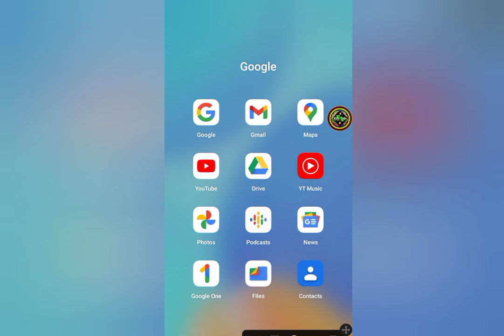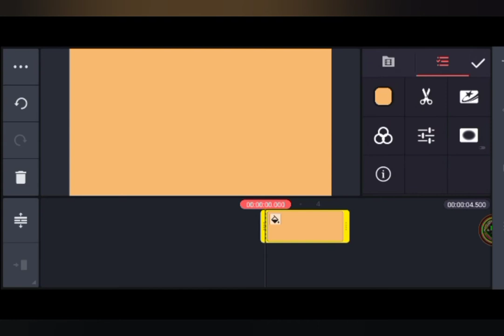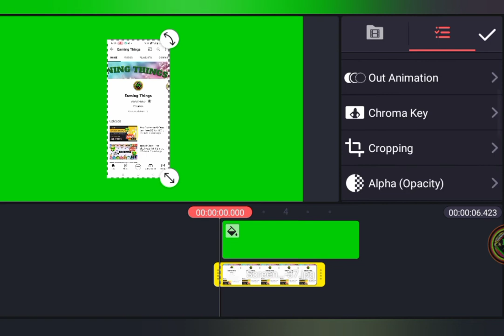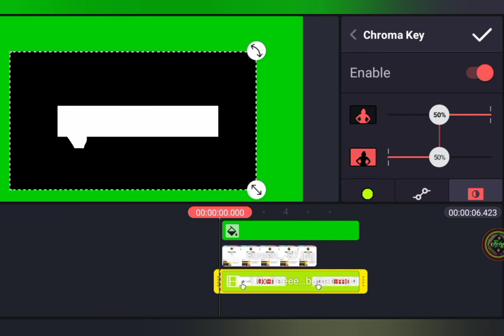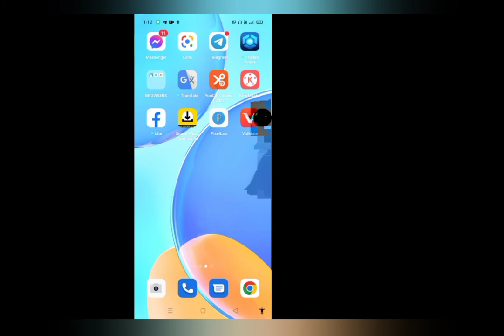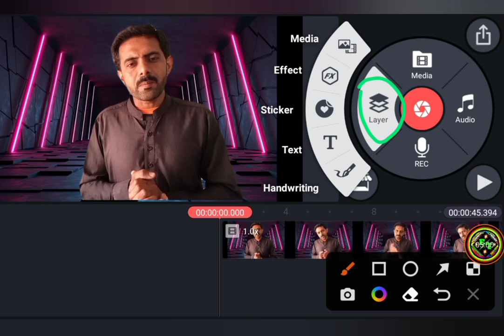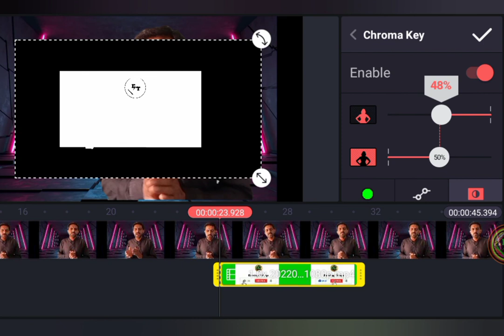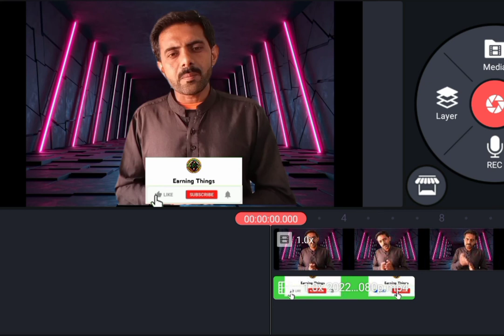How To Create Like & Subscribe Button For YouTube Videos !! Earning Things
Assalamualaikum
to earn free money without investment with real Airdrops And Earning & Mining & AD Watching & Many Free Earning Mathds

how to create like button for youtube videos,